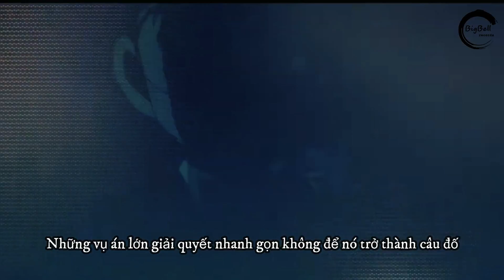Rap 8 ANIME trong 1 ( NHỮNG HUYỀN THOẠI TRONG ANIME ) - BigBell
Sáng tác: BigBell
Hòa Âm\ Mix Master: BigBell
© Bản quyền âm nhạc thuộc về BigBell Records